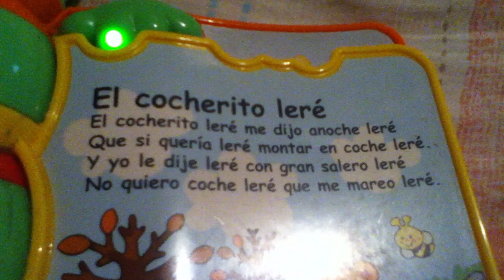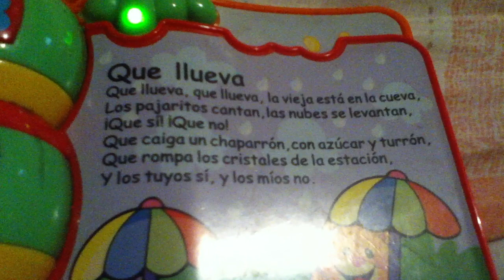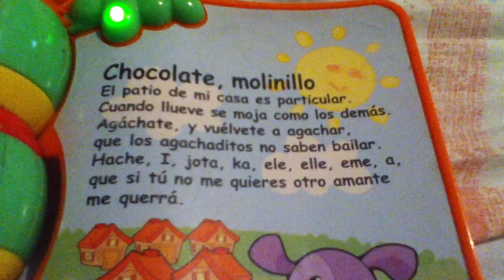Librito de juguete cantando